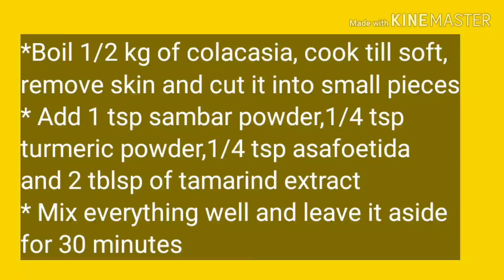Lemon Rice with Cheppankizhangu Roast Recipe in Tamil with English Subtitles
If you want to shop for the products used in our channel videos you can click this link: